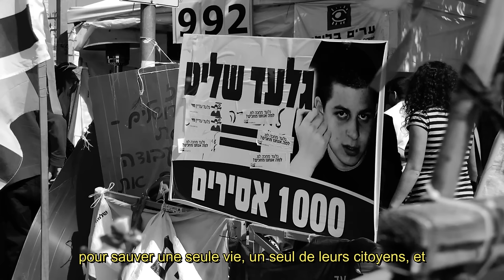GAZA : COMPRENDRE LES PIÈGES D'UN CESSEZ-LE-FEU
Le conflit israélo-palestinien est complexe et fortement chargé émotionnellement.

Affirmer catégoriquement que l'instauration d'un cessez-le-feu profiterait exclusivement au Hamas peut paraître excessif. Pourtant, lorsqu'on observe ce conflit de plus près en mettant de côté la charge émotionnelle et subjective, certains arguments valident le fait que le Hamas pourrait tirer des avantages stratégiques d'une pause dans les hostilités.

En premier lieu, en tant qu'organisation politique, le Hamas consolidera son autorité sur l'ensemble de la "cause palestinienne" et non pas sur la bande de Gaza seulement en capitalisant un cessez-le-feu qui sera présenté comme une victoire symbolique.

Sur le court terme, cela lui permettrait de réorganiser ses forces, de reconstituer ses stocks d'armes et de renforcer ses positions sans la pression immédiate d'une confrontation militaire. De plus, un cessez-le-feu pourrait apaiser temporairement la population de Gaza, offrant ainsi au Hamas l'opportunité de renforcer son soutien interne en se présentant comme un acteur capable de négocier des accords avec Israël. Et, au-delà de tout, les otages israéliens seront répartis sur plusieurs zones et utilisés dans la durée comme monnaie d'échange. Tous ces éléments créeront les conditions pour une guerre plus longue et plus douloureuse pour toutes les populations civiles.

En effet, si un cessez-le-feu donnerait quelques jours de répit à la population civile, celle-ci sera encore plus durement éprouvée par une reprise d'hostilités qui s'étaleront dans le temps.

Cette vidéo offre des éléments inédits qui permettent de prendre un peu de recul par rapport à un conflit qui est souvent commenté de façon hystérique.